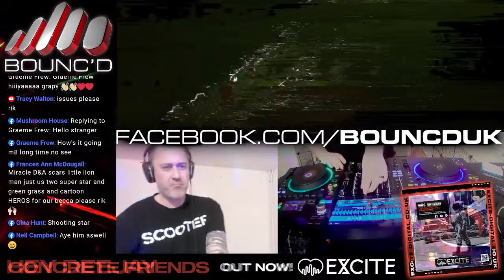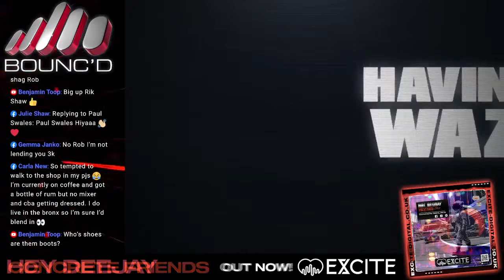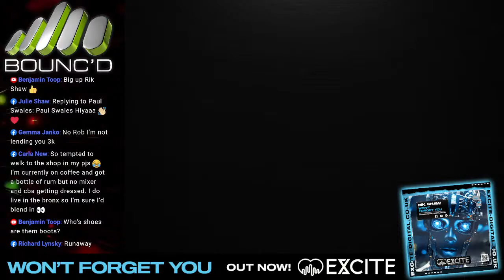Rik Shaw - BOUNC'D - THANK F*CK IT'S FRIDAY - 08.03.2024